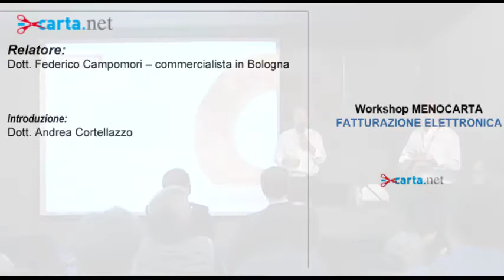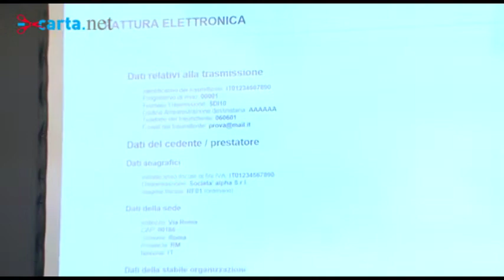MENOCARTA - Fatturazione Elettronica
MENOCARTA.NET  il dott. Federico CAMPOMORI approfondisce le tematiche in materia di fatturazione elettronica in un workshop dedicato allo SMAU 2013 a Milano.